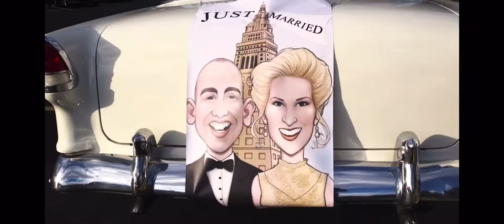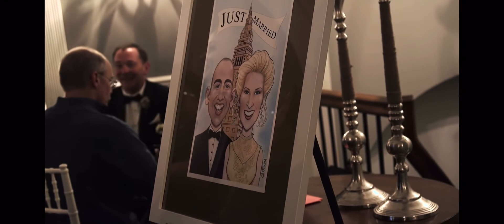Jamie + Chris trailer wedding